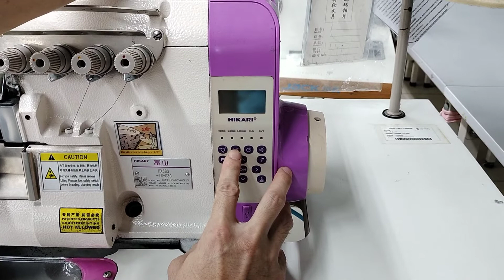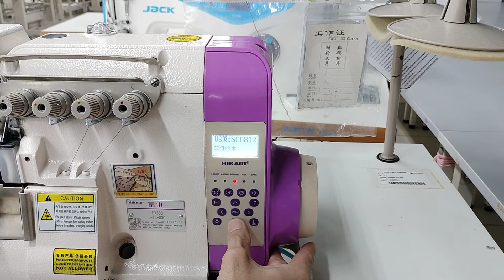hướng dẫn reset máy vắt sổ Hikari